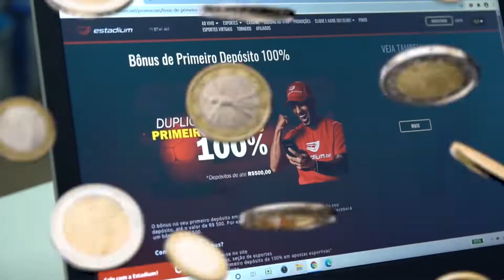TV Avaí | SE LIGA NESSE DESAFIO DA ESTADIUM.BET!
SE LIGA NO DESAFIO!

Quer ajudar o Leão a ganhar ainda mais com o patrocínio da Estadium.bet?

do computador, tablet ou celular.

Faça seu cadastro com o mínimo de R$10,00.

Precisamos bater a meta de 15.000 cadastros.

Vamos nessa?!

Ahhhhh... e tem mais: A Estadium.bet está com uma promoção para os novos cadastros:

Quem depositar entre R$ 50,00 e R$ 500,00 pode ter o valor dobrado, basta reivindicar o bônus antes do primeiro depósito.

Eu aposto na Estadium.bet, e você?